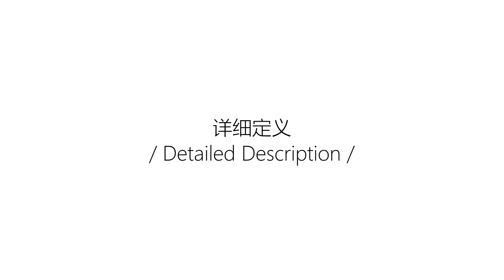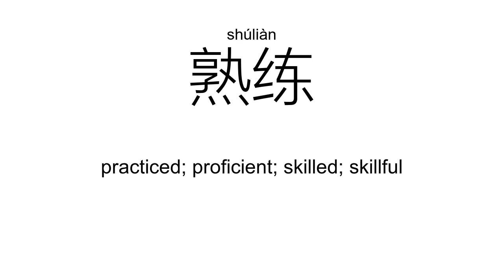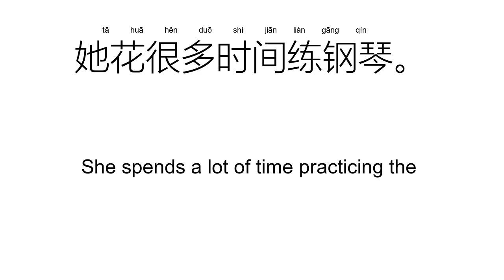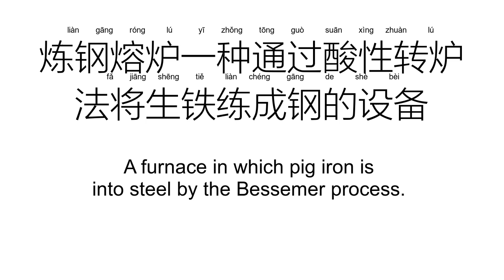‘练’liàn（Definition）;【练习、训练、熟练、教练、练兵、操练、】